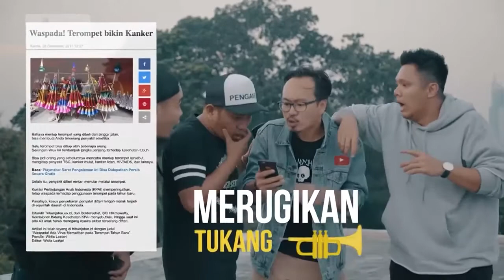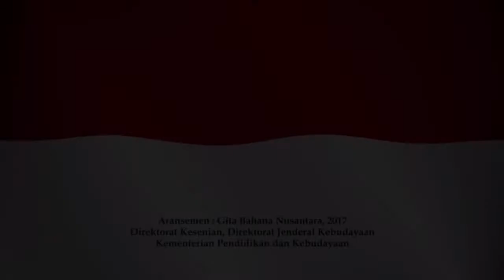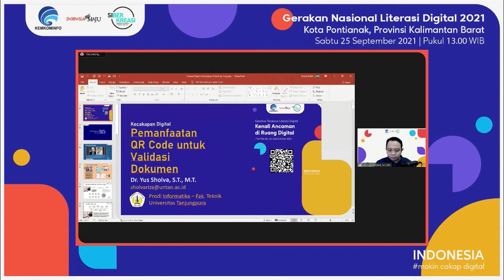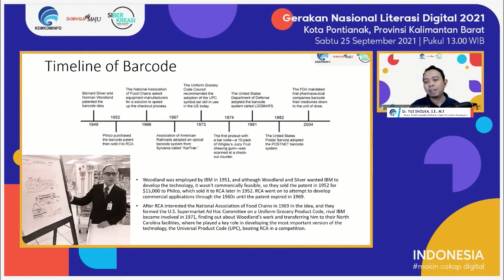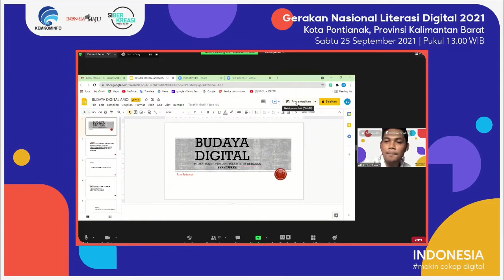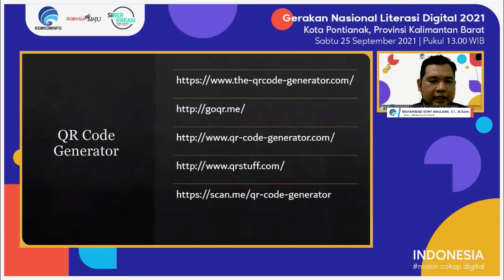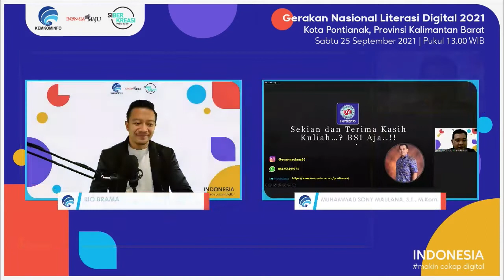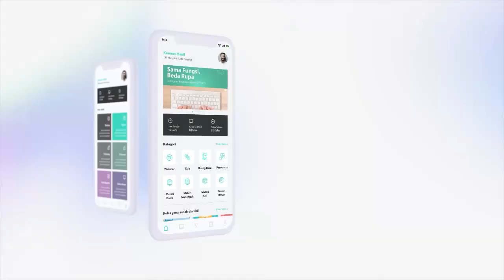Kenali Ancaman di Ruang Digital - Kota Pontianak (25 September 2021)